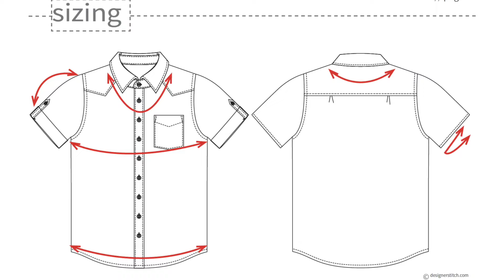The Tea - Pattern Review Mimi G Gosling Shirt 🩷 Selfless Sew for Make Nine 2024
Hey Stitchers,

On today's video, I'm spilling all the tea on yet another completed makenine garment - Mimi G's Gosling shirt which I made for my brother!!! He brought me a piece of ankara and asked me to make him a shirt for a photoshoot he had planned with his girlfriend. How CUTE is that? Obviously I couldn't say no!

What do you think of this selfless sew? Comment and let me know what you think of it! Have you ever sewn with ankara before? What has your experience been like?

Ankara Appreciation Week - @thatlenaking and @julietuzor_ both on IG

XoXo
Kris

Love Notions Ambassador Code - unsewcial